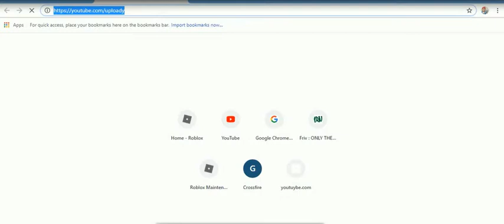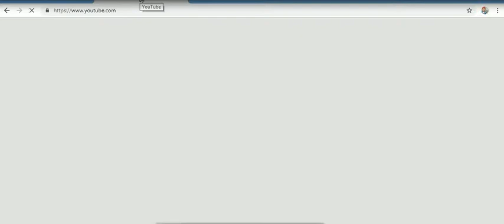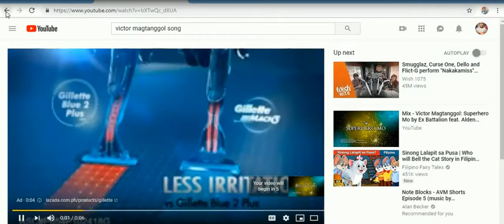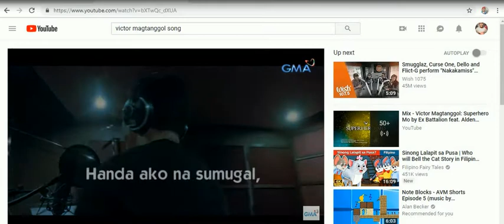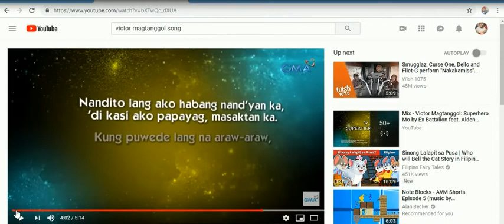ROBLOX DECEMBER 2018 PART 3 BY MARC -48